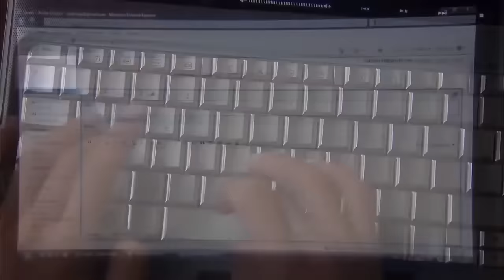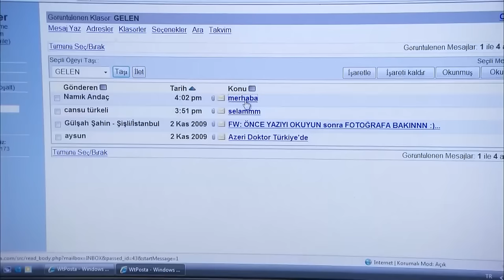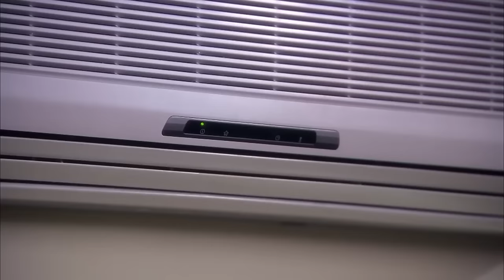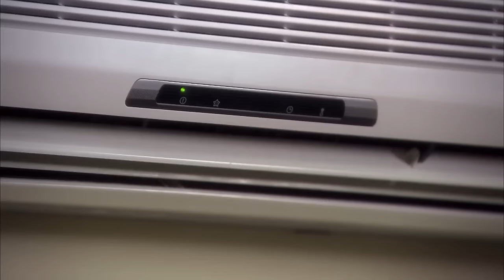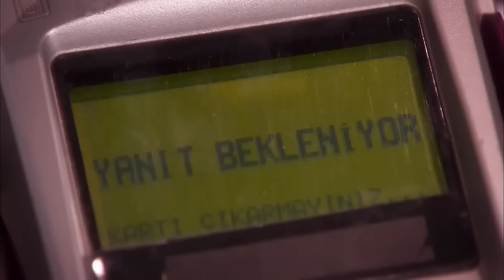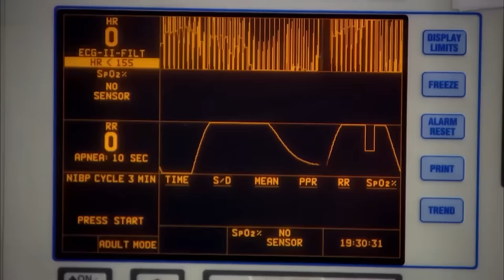Milky Way - Episode 1 English Subtitle | Samanyolu Long Version